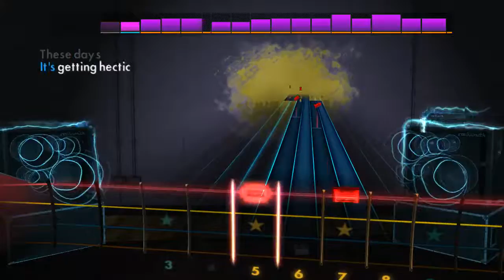[Rocksmith 2014] I Just Wanna Live - Good Charlotte - Bass